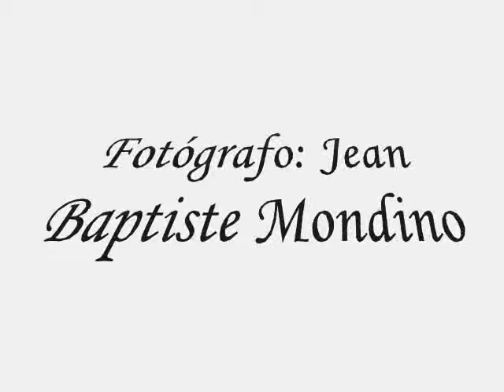Jean Baptiste Mondino - Samy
Fotógrafo.